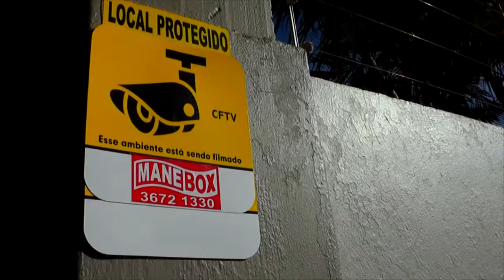CONFIRA O RESULTADO DA SEXTA RODADA DA COPA ARROZÃO DE FUTSAL 2017.